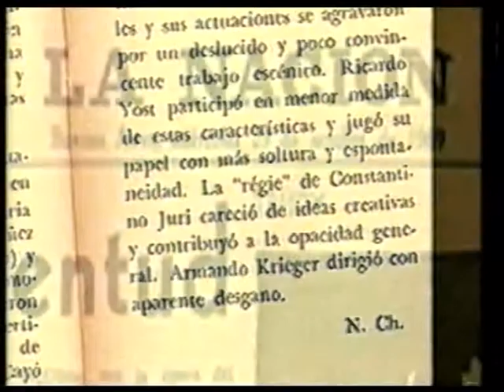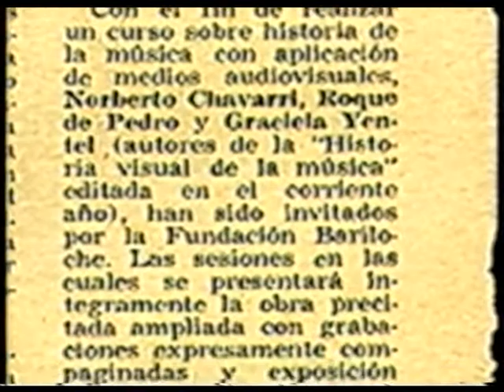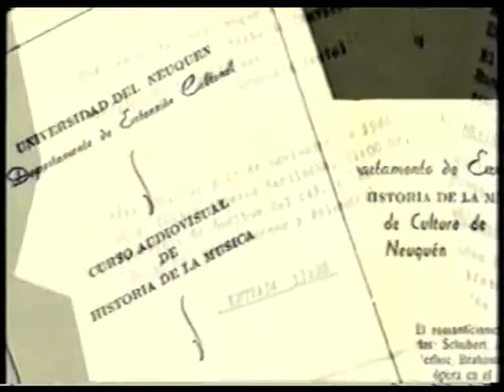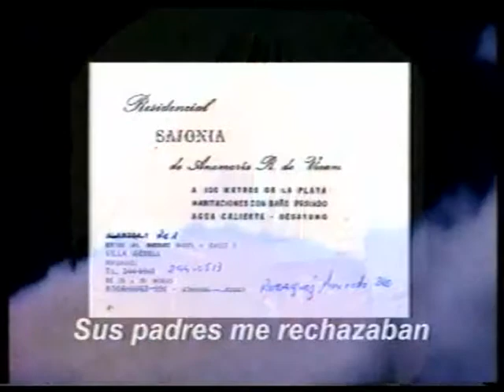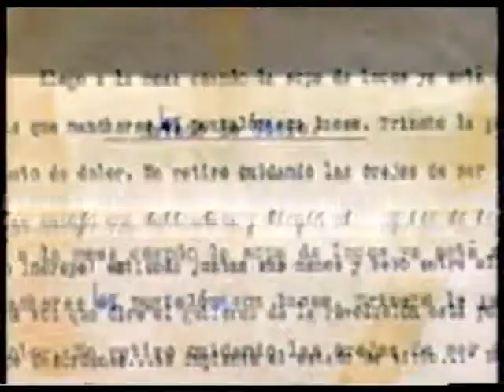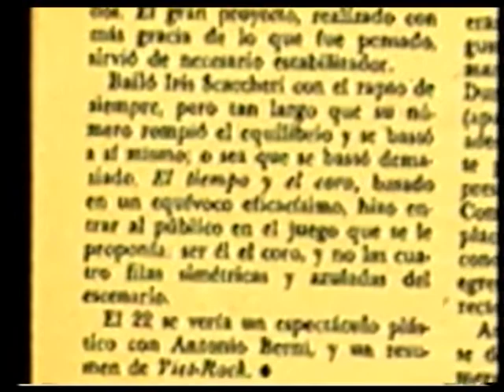LA VIDA DE CHAVARRI 13/34 Crece la actividad musical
CRECE LA ACTIVIDAD MUSICAL
Cap.13 de 34. Mucha actividad como crítico musical y presentaciones del libro, en Bariloche y Neuquén, mientras en EE.UU explotaba el Festival Woodstock. Crecen las organizaciones guerrilleras en Argentina. La creación, refugio contra la turbulencia política. Con el estreno de una obra escandalosa en el Cine Teatro Ópera, junto con Roque, Guillermo Gregorio y Adrián Barcesat pusimos los cimientos del Movimiento Música Más.Muy pronto el grupo se ampliaría.

SOBRE ESTA BIOGRAFÍA
El mayor fracaso de la vida consiste en morir sin haber compartido con los demás los aciertos y errores cometidos, para que sirvan de estímulo o advertencia a los que sigan forjando su destino. De qué vale lo que uno hizo si nadie se enteró.?
Por eso, un día escribí "Recoger los Frutos" (2005) para recopilar algunas enseñanzas de la vida, según mi personal interpretación.
Y en 2001, ordené mis fotos y me propuse narrar el periplo de mi vida mediante las técnicas documentales que disponía.
La obra fue realizada en mi casa, en Córdoba. (Cualquiera podría hacer lo mismo con su vida, con cierta aptitud para editar y las modernas tecnologías que hoy existen)
Esta VIDEOGRAFÍA consta de 34 episodios.
Se inicia a fines del siglo XIX y concluye en 2001. La mayor dificultad fue evitar la monotonía, el desfile de fotos y más fotos. Por eso, mi vida personal se articula con documentales de la HISTORIA POLÍTICA Y SOCIAL  DE LA ARGENTINA.
A través de mi historia,  puedes recorrer los acontecimientos y los cambios producidos en el mundo y en Argentina, Los maduros se reencontrarán con épocas vividas, y los más jóvenes realizarán un tour por el pasado de los maduros.